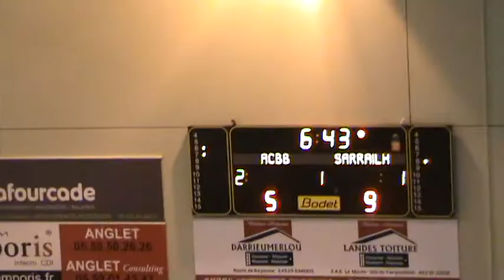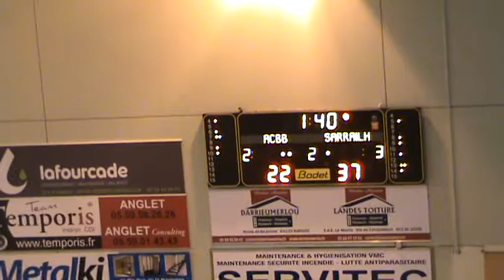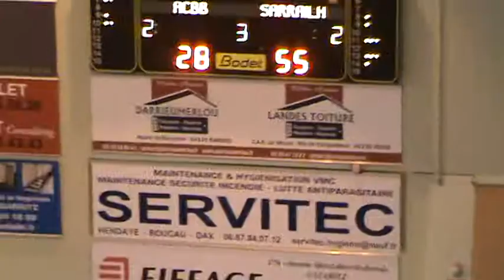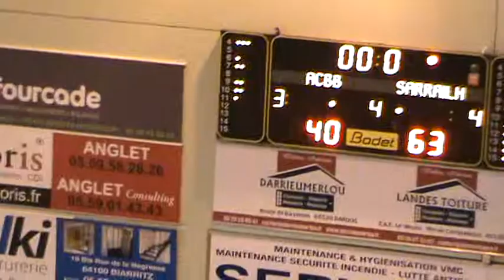Anglet ALJS 25 11 2017